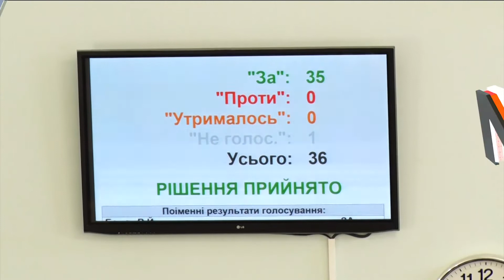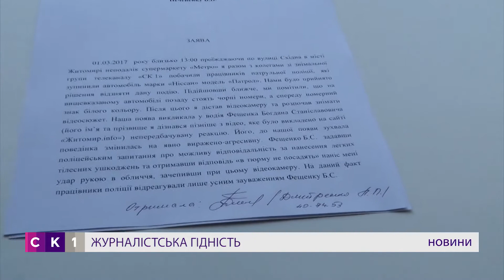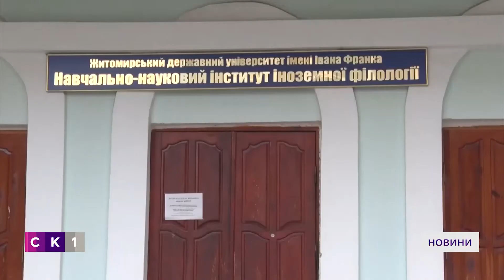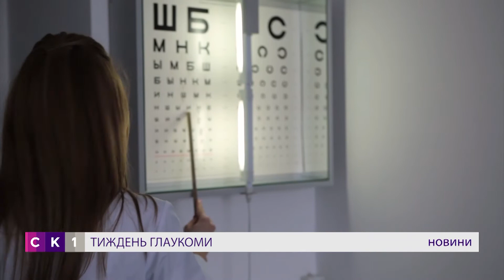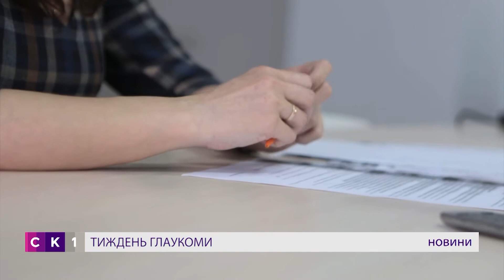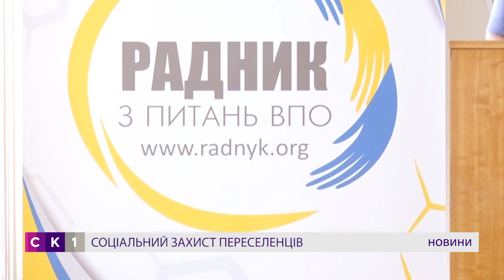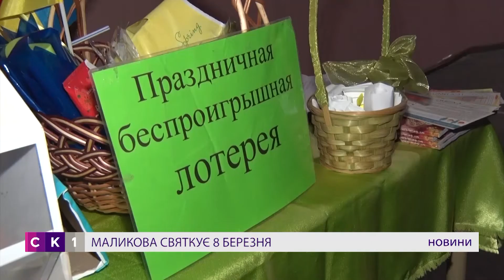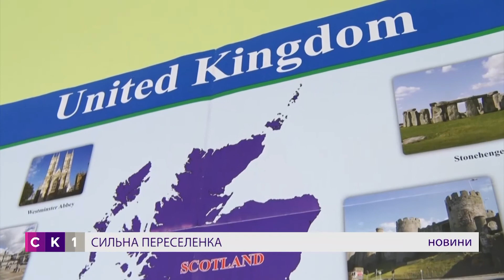Випуск "Новин" за 9 березня 2017 року